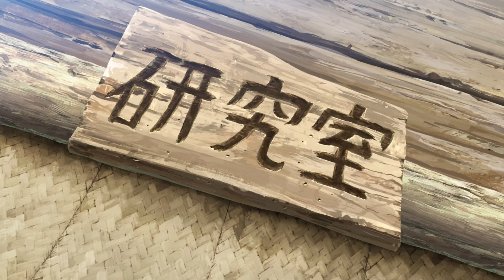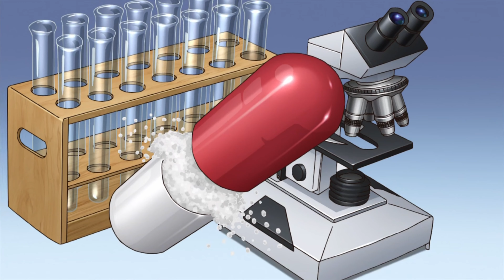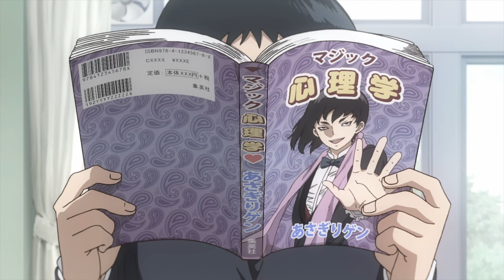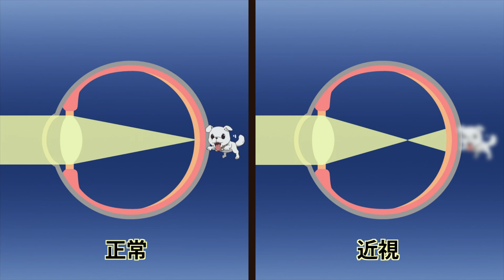He Wakes Up From Becoming a Stone and Uses His Knowledge of Science to Survive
Dr. Stone

Adventure, Comedy, Sci-Fi

Survival, Time Travel

After five years of harboring unspoken feelings, high-schooler Taiju Ooki is finally ready to confess his love to Yuzuriha Ogawa. Just when Taiju begins his confession however, a blinding green light strikes the Earth and petrifies mankind around the world—turning every single human into stone.

Several millennia later, Taiju awakens to find the modern world completely nonexistent, as nature has flourished in the years humanity stood still. Among a stone world of statues, Taiju encounters one other living human: his science-loving friend Senkuu, who has been active for a few months. Taiju learns that Senkuu has developed a grand scheme—to launch the complete revival of civilization with science. Taiju's brawn and Senkuu's brains combine to forge a formidable partnership, and they soon uncover a method to revive those petrified.

However, Senkuu's master plan is threatened when his ideologies are challenged by those who awaken. All the while, the reason for mankind's petrification remains unknown.

4K ANIME RECAP